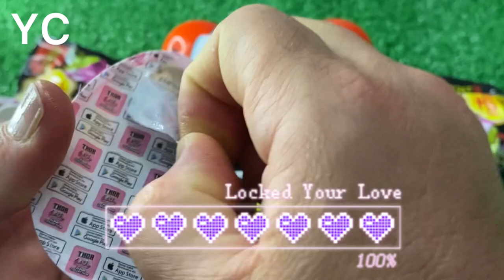ASMR ICE CREAM GREEN RED PARTY 다양한 블루 핑크 아이스크림 젤리 DESSERTS JELLY CANDY MUKBANG OPENING SOUNDS